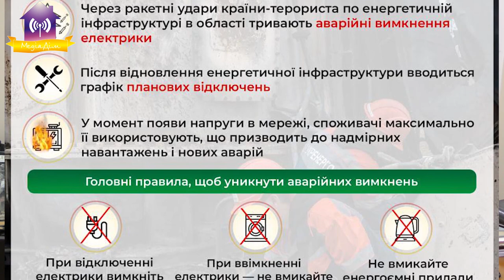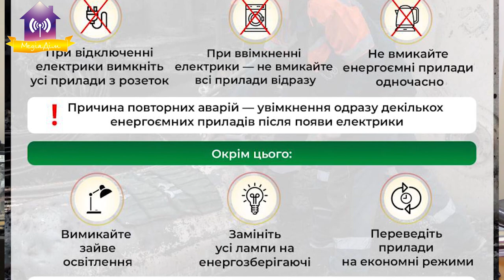Запитай у мера 30.11.2022 Генератори, буржуйки, Starlink, графік світла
00:00 Запитай у мера
00:15 Скільки генераторів передано місту
01:10 Де всі буржуйки які закупили на місто
02:19 Де зараз подарований волонтерами Славутичу Starlink
03:03 Чому не проведені ремонтні роботи у підвалах сховищах
04:16 Невже ремонт дитячого майданчика важливіший за безпеку людей
05:17 Що зроблено паном Фомічевим щоб зупинилось псування наших доріг пісковозами
06:46 Чи була ротація будинків на виключення світла
07:40 Чи можна вмикати світло на центральній вулиці з 17:00 до 20:00
09:08 Чи будуть нормальні графіки зі світлом
13:21 Чи можна підключити Славутич до лінії від ЧАЕС